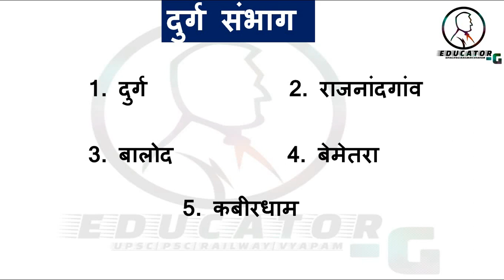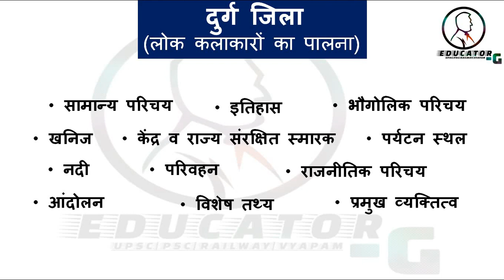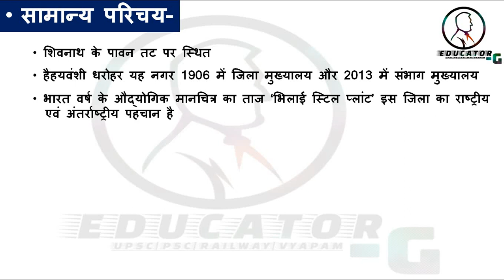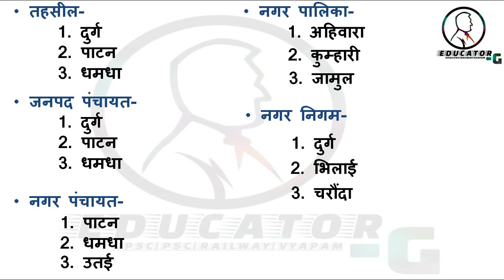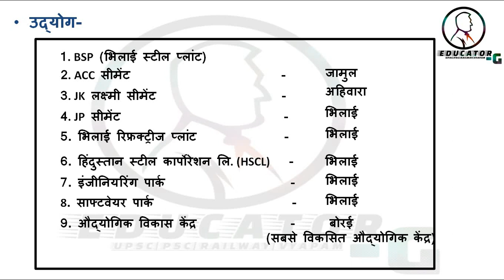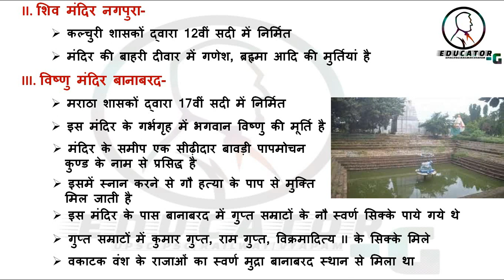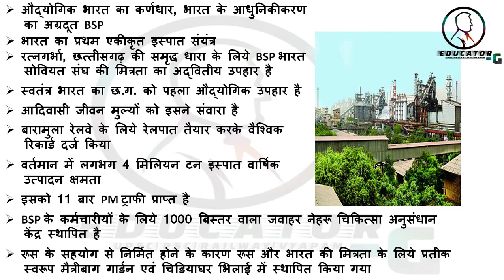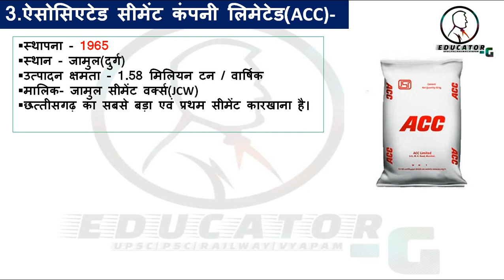Chhattisgarh Through Maps: Durg Division | Durg District(दुर्ग जिला) - (Part-1) | CGPSC & VYAPAM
Complete Analysis of Durg District (दुर्ग जिला) of Each aspect.
संंभाग-दुर्ग(Durg division)
जिला-Durg District(दुर्ग जिला)
each & every topic has been covered.
cgpsc & vyapam

                                                               By-
                                                                     Educator-G